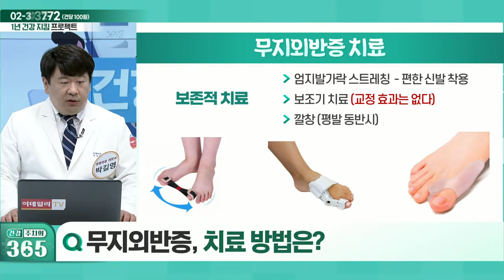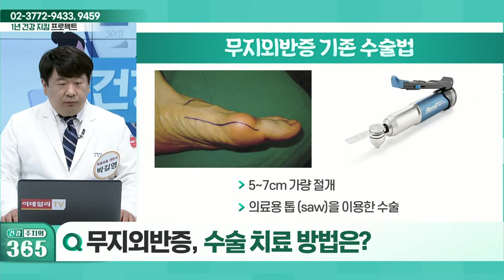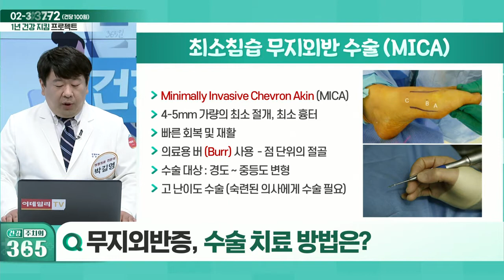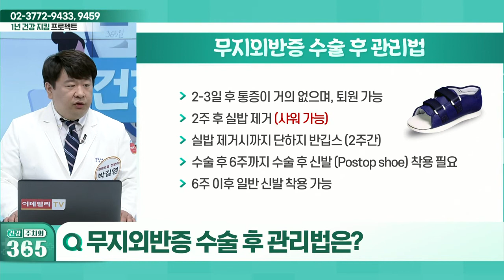무지외반증, 수술 치료 방법은? (20220611)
Q. 무지외반증, 치료 방법은?
Q. 무지외반증, 수술 치료 방법은?
Q. 최소침습 무지외반 수술의 긍정적 사례는?
Q. 무지외반증 수술 후 관리법은?